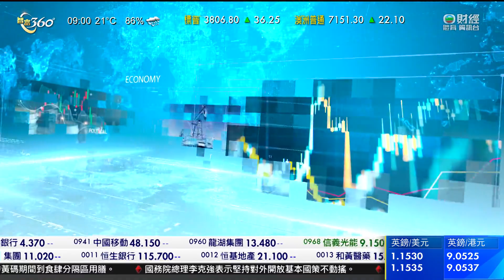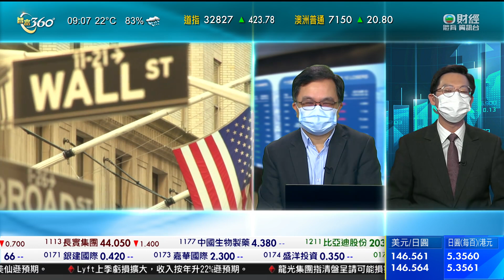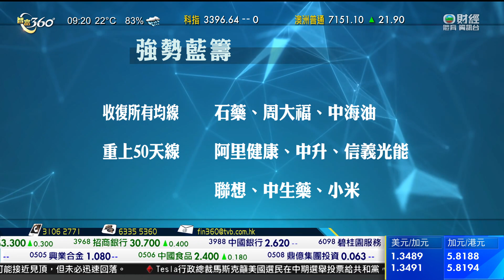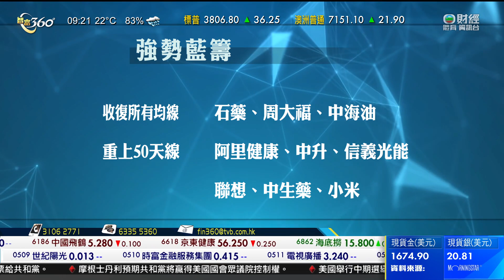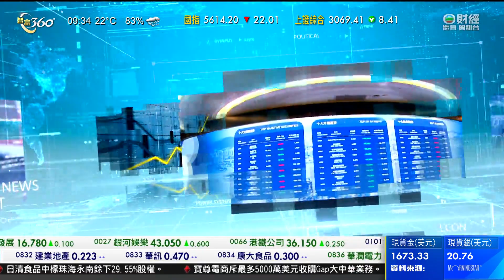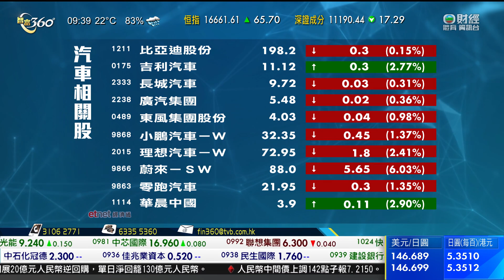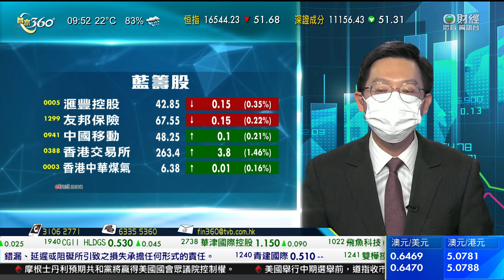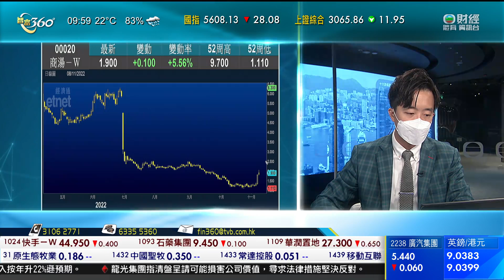TVB 智富360｜2022年11月08日｜開市前瞻｜周大福｜港股分析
美國股市連升第二個交易日，道瓊斯工業平均指數升超過百分之1。
道瓊斯工業平均指數收市報32,827點，升423點。標準普爾500指數報3,806點，升36點。
美國星期二舉行國會中期選舉前，美股向好。調查顯示，共和黨有望取得眾議院控制權，拜登政府的加稅措施，以及一些可能加深通貨膨脹的重大開支計劃，都可能無法推行。
開市道指升50點，其後升幅逐漸擴大。下午後段升492點，升百分之1.5，收市升423點，升至上月28日以來最高。
標普500指數升近百分之1，指數11個主要行業分類普遍上升，其中通訊服務股、能源股和科技股表現比較好；公用股則有沽盤。
連鎖藥房Walgreens持有超過五成股份的一家健康護理服務供應商，以大約九十億美元收購一家同業。Walgreens股價升百分之4.1，是表現最好道指成分企業。
投資銀行高盛獲同業美國銀行調高目標價。公司股價升近百分之1.3。
據報科技公司Meta計劃本星期開始大幅裁員。公司股價升百分之6.5。
手機製造商蘋果公司表示，在內地疫情影響下，有兩款手機的付運量將會低於之前預測，客戶預訂後要較長時間才取到新機。公司股價跌近百分之2後回穩，收市升大約百分之0.4。
納斯達克指數收市報10,564點，升89點，升幅大約百分之0.9。